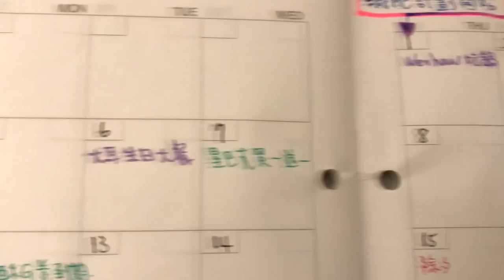擬定減肥計畫｜身旁的誘惑【減肥小劇場】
減肥的朋友們
遇到這些狀況
你們會堅持下去嗎😢